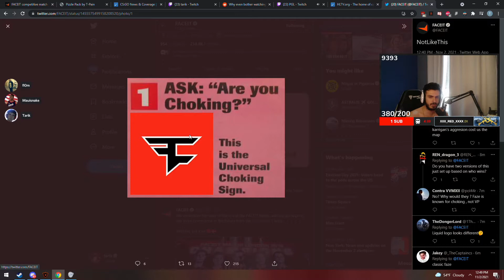too soon tarik | CS:GO Highlights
Streamers featured in this video:
00:00
00:12 01:00 01:16

Clips in this video:
too soon tarik 00:00
Zyw0o awp ace 00:12
Maniac wearing a Holo finish Shirt? 01:00
acoR 1v2 to find series point in OT 01:16